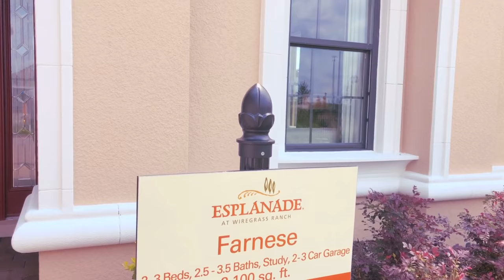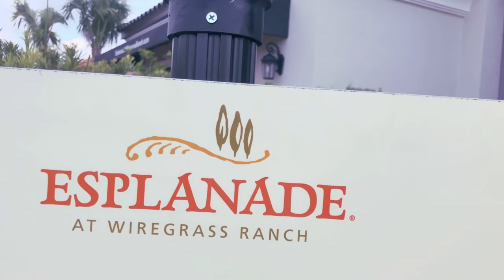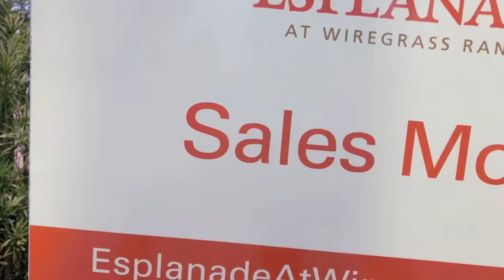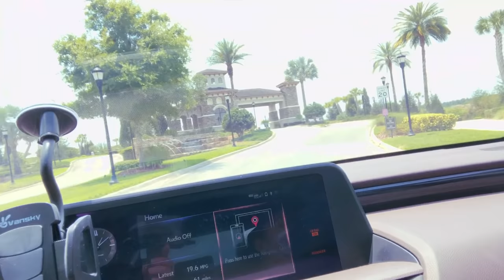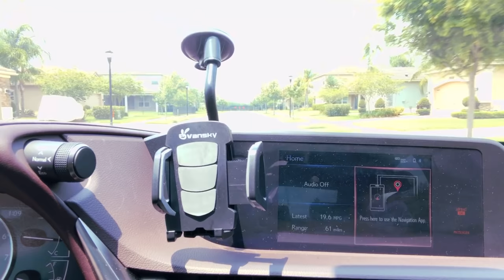Nhà Biệt thự khu nghĩ dưỡng dành cho 55+ tuổi trở lên tại Khu Esplanade at Wiregrass Ranch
Qúy cô chú anh chị và các bạn.  Xin mời mọi người theo chân Steven để xem nhà biệt thự ở khu nghĩ dưỡng danh cho người từ 55+ tuổi trên lên tại Khu đô thị Esplanade at Wiregrass Ranch tọ lạc tại thành phố Wesley Chapel, Florida.

Builder cho khu này là Taylor Morrison Mọi chi tiết có thể tham khảo thêm at trang website của builder tại

Đây là nhà mới nên phải mua từ builder Taylor Morrison ở hoặc các bạn có thể gọi cho đại diện của builder ở số